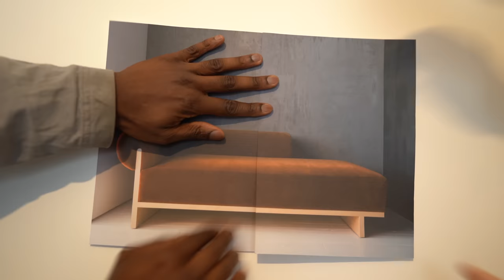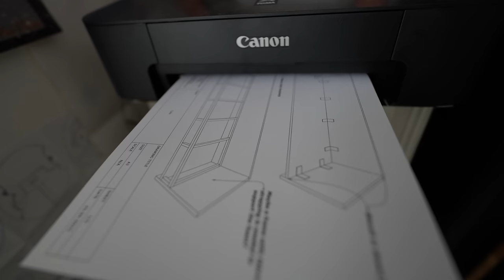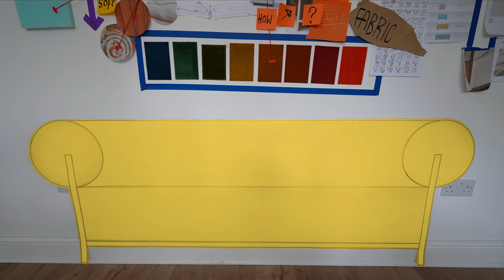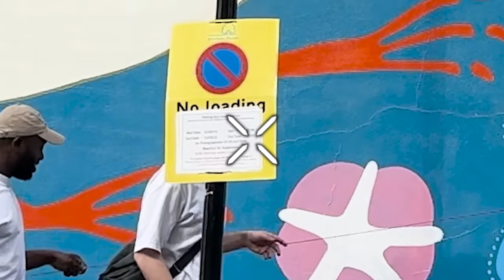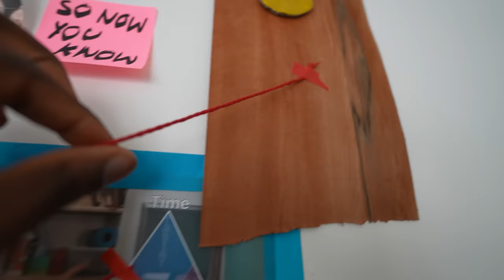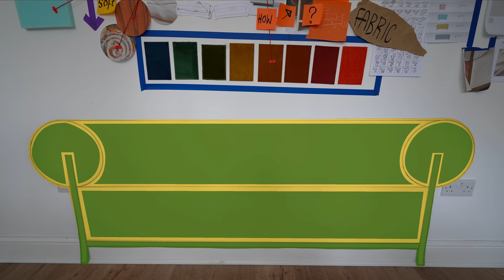Making Designer Furniture We Can’t Afford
Designer furniture is so beautiful but COMPLETELY unaffordable, so we've taken on a challenge to see if it's possible to build this $15,000 sofa with no experience... Wish us luck.